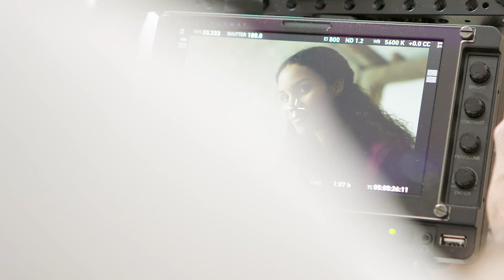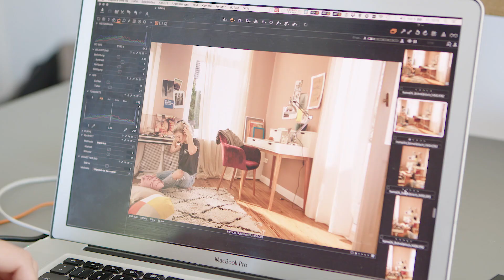home24 Werbespot 2018 - Making of